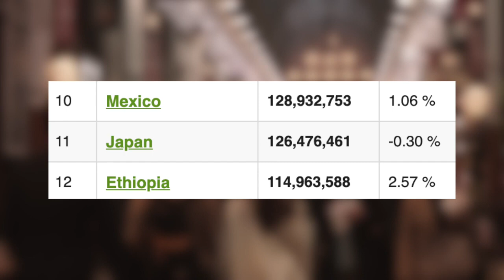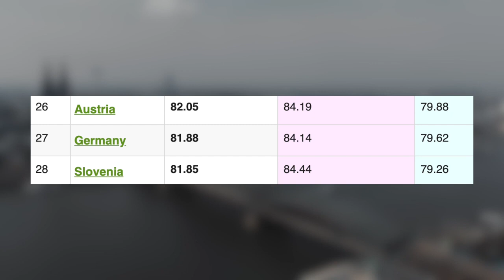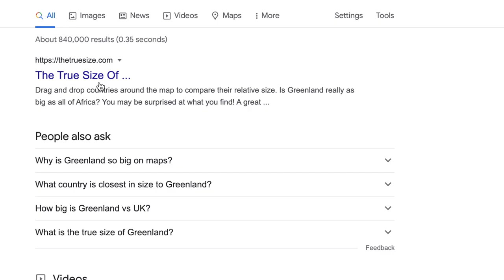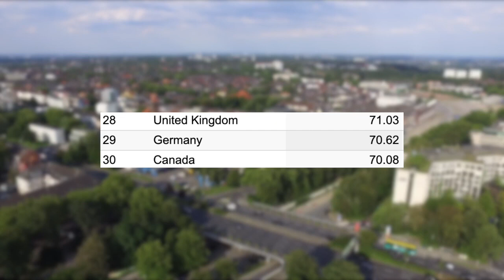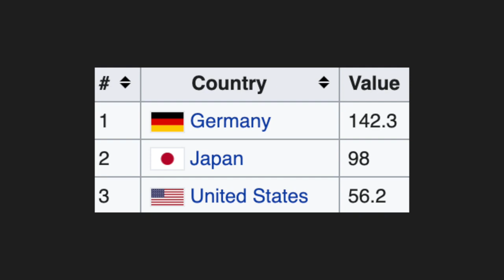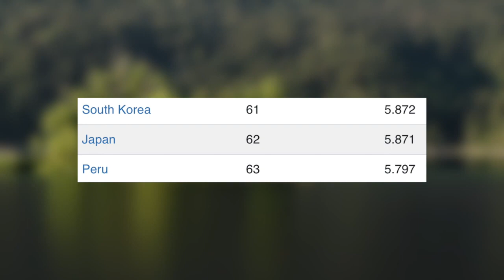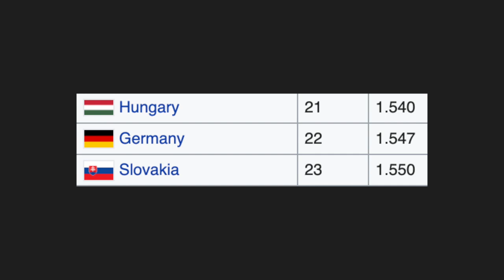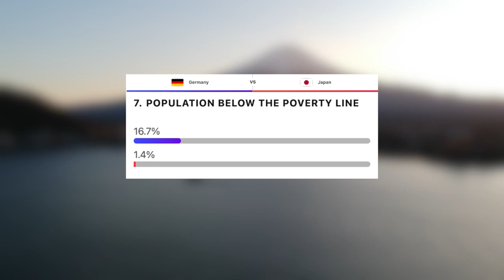Germany VS Japan Country Comparison 2021